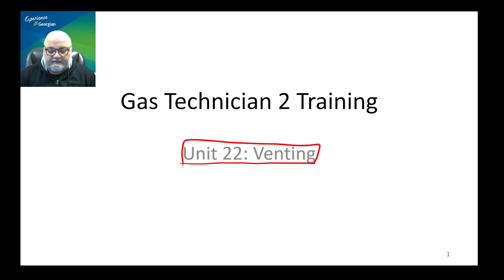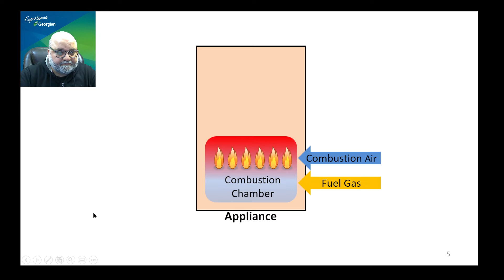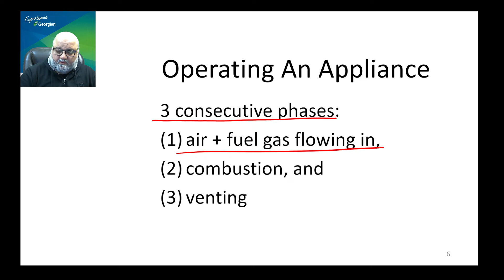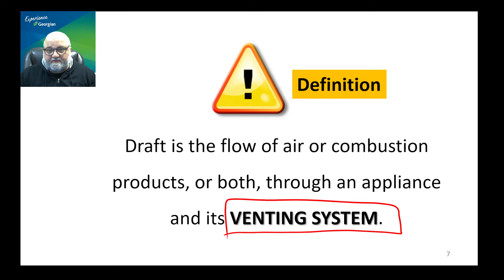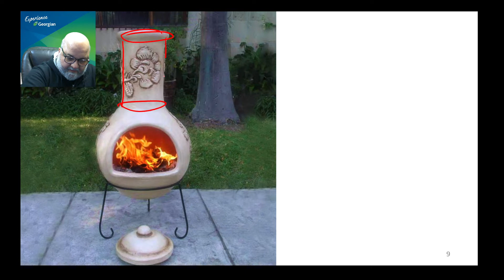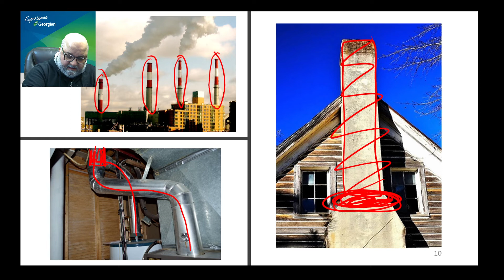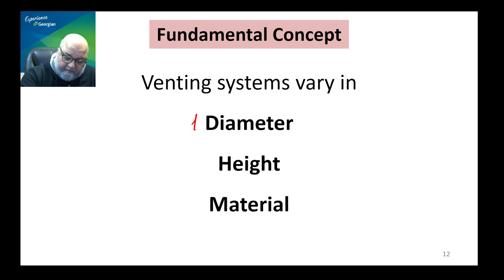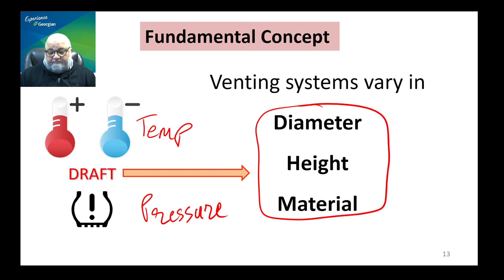GAST1017 Venting - Lecture 01 - Ch1 Draft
Objectives (page 8 in Unit 22, 7th edition)
At the end of this chapter, you will be able to:
• describe vented appliance categories;
• review draft definitions and effects; and
• describe venting system components.